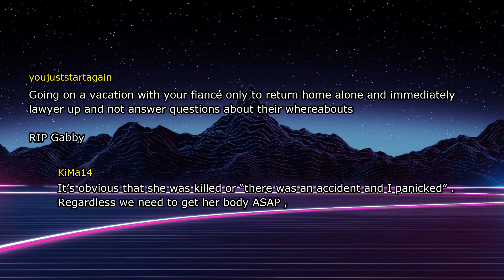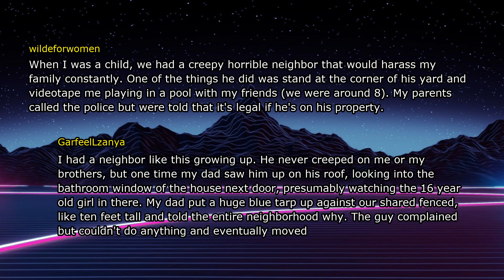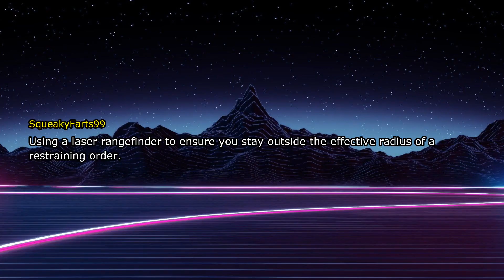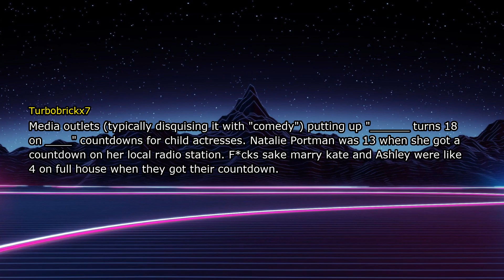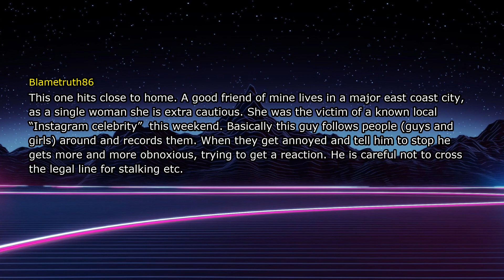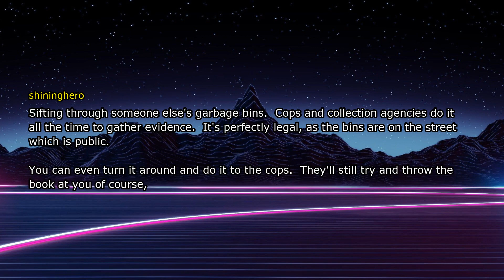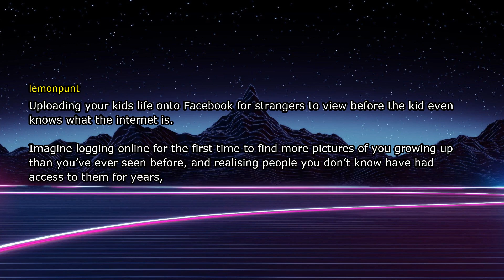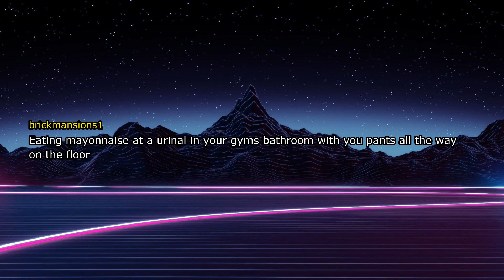What's Perfectly Legal But Creepy as Heck?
What's Legal But Still Creepy as Heck?